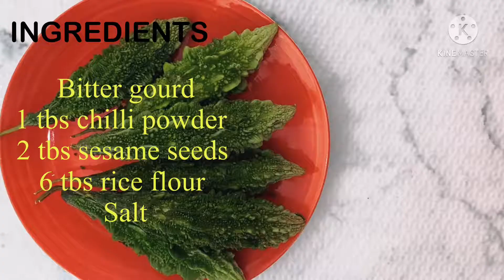Bitter gourd pakora Kakarikaya pakora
Learning , exploring  and passing on recipes from mother and mother-in-law

Bitter gourd (Karela)pakora |kakarkaya
ingredients

Bitter gourd
1 tbs chilli powder
2 tbs sesame seeds
6 tbs rice flour
Salt